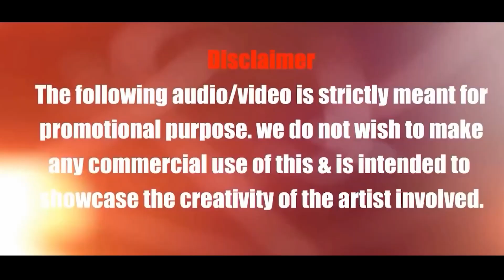2023 Dance Mashup | VDj Jakaria | Best Of Popular Dance Songs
2023 Dance Mashup _ VDj Jakaria _ Best Of Popular Dance Songs

Original Creater -- VDj Jakaria

⚠️The original copyright(s) is (aur) solely owned by the companies/original artist/recorded label(s) all the content are the interded to  showcase the creativity of the artist involved and is strictly done by permotinal purpose.